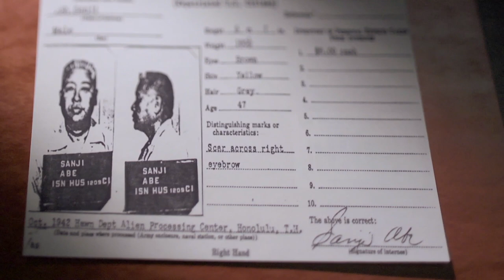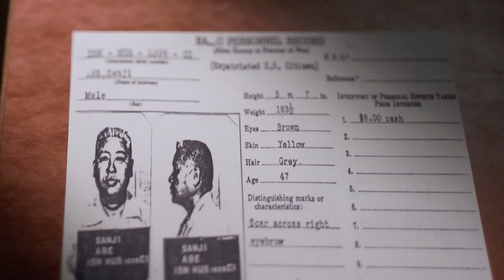Sanji Abe - Internment in Hawaiʻi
Selective internment meant that many prominent AJAs were targeted and incarcerated. Here we learn about Mr. Sanji Abe.